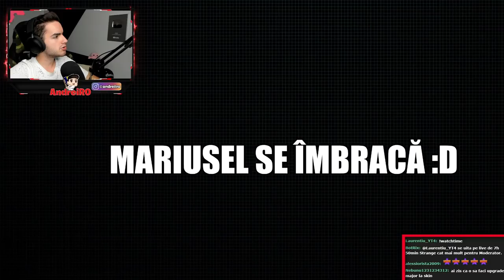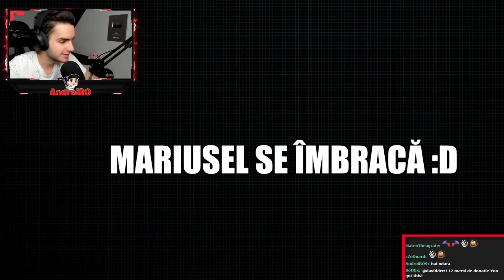⛔SKIN *NOU* BEZEA este în PEȘTERA BÂNTUITĂ? #13 | Gta 5 Real Life FiveM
● Server-ul pe care m-am jucat este : 1TAP ROMANIA ROLEPLAY
⭐Link cu Discord-ul Modului de grafica
COD REDUCERE "mariusel" la MOD de GRAFICĂ

👉Steam:
 ♦Contul de Smurf{pe care dau add la Abonații}:

• AndreiRO •